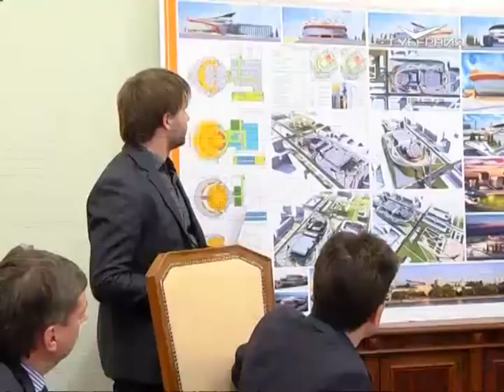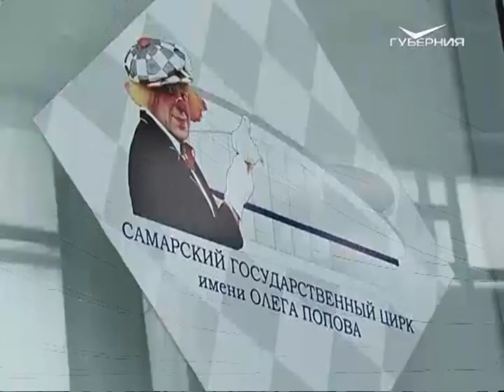Самарский цирк должны реконструировать к весне 2018 года (2016)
Самарский цирк должны реконструировать к весне 2018 года
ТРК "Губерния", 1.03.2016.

Самарский цирк должен открыться после реконструкции весной 2018 года. Это крайний срок. Такую задачу поставил губернатор Николай Иванович Меркушкин. Первый транш на выполнение работ из областного бюджета будет переведен уже в этом году.